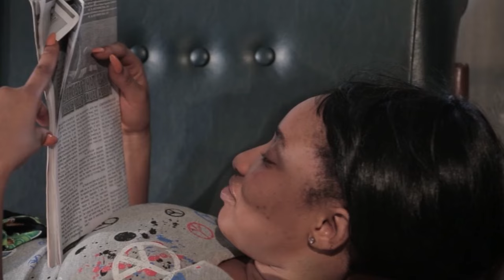Une Mère Sans Défense 1 - Films Nollywood En Francais | Films Nollywood5etoiles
N’y a-t-il pas de plus grande méchanceté que la méchanceté envers sa propre famille? Un jeune homme ne reculera devant rien pour prendre le contrôle de la terre de sa famille. Rien ou personne ne l’arrêtera ?

Un film nigérian en français Avec: Chinwetalu Ahu, Tonto Dikeh, Micheal Godson

French Helpless Mother